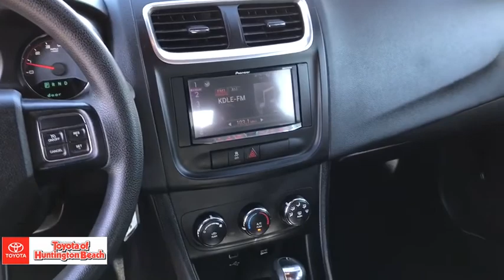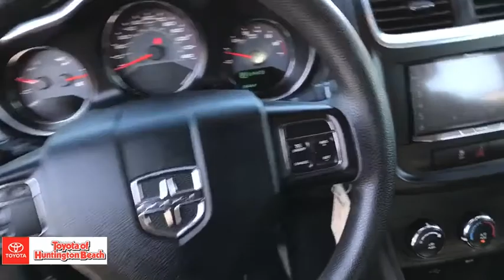2014 Dodge Avenger Westminster, Costa Mesa, Garden Grove, Long Beach, Huntington Beach, CA 00286411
Black Clearcoat Used 2014 Dodge Avenger available in Huntington Beach, California at Toyota of Huntington Beach. Servicing the Costa Mesa, Garden Grove, Long Beach, Huntington Beach, CA area.

LOW LOW MILES AND DRIVES LIKE A DREAM. GREAT GAS MILEAGE AND FUN TO DRIVE. SPORTY SE PACKAGE. SAVE THOUSANDS BUYING PRE OWNED VS NEW. COME TAKE FOR A SPIN. THIS ONE WONT LAST! Good tires and brakes. Engine and transmission run smooth. Damage free. Immaculate inside and out. FREE CARFAX! We have great interest rate and financing for ALL credit situations.Recent Arrival!Awards:* 2014 IIHS Top Safety PickWHY BUY at the BEACH? Our customers are our most valuable asset. If you are already a customer, welcome back. If you are new to Toyota of Huntington Beach, we would like to convince you to join the ranks of satisfied Toyota of Huntington Beach customers. Financing for all situations. Great rates available. GREAT rates for good credit. Financing for ALL credit situations. BK ok. Low score OK. (See dealer for details.) Se Hablamos Espanol. Marticular OK.